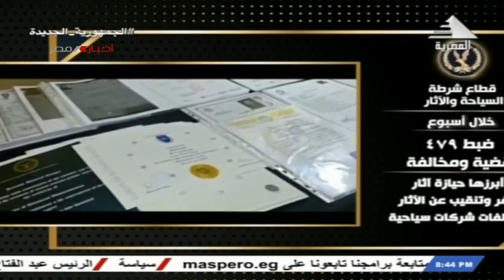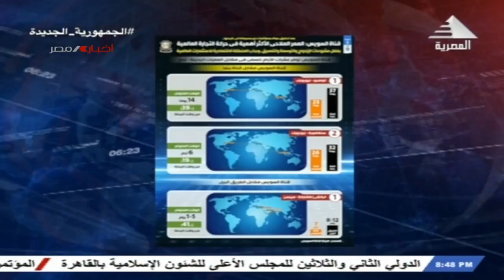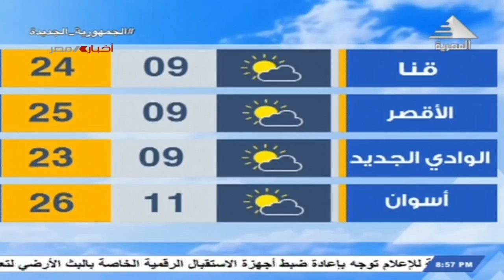نشرة أخبار الثامنة مساءً 12-02-2022